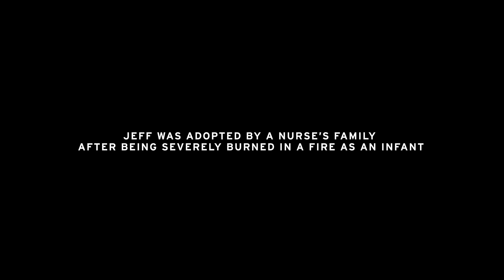Jeff & Tina Jordan: Things Are Replaceable, People Are Not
Turning Tragedy into Advocacy has never been better exemplified than with Jeff's story. This dynamic duo shares so that others can learn and be fire safe.